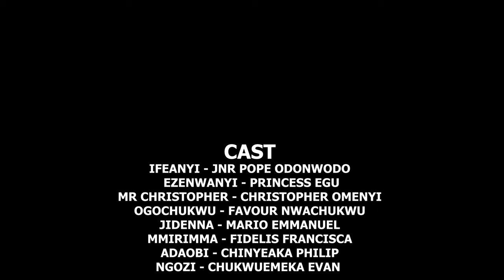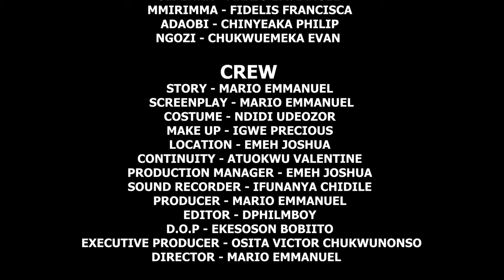Every Powerful Prayerful Family Must Watch This Movie To Grow Your Faith In God - Nigerian Movies